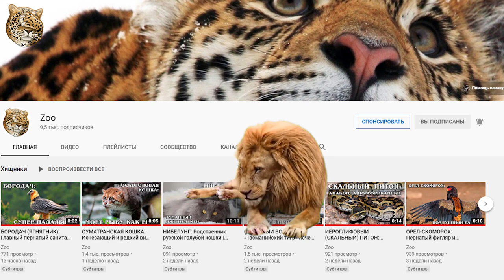БЕГЕМОТ: Агрессивный гиппопотам с "кровавым" потом | Интересные факты про бегемотов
Встречайте бегемота или гиппопотама (Hippoptamus amphíbius), — парнокопытное млекопитающее из семейства бегемотовых, единственный современный вид рода своего рода. Обитает наш огромный свин только у пресных водоёмов, лишь изредка покидая воду.